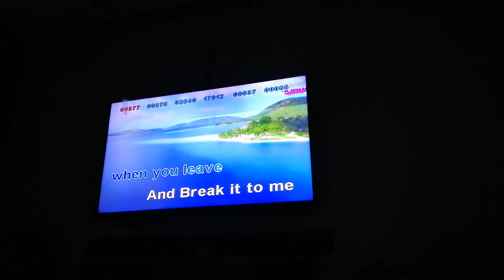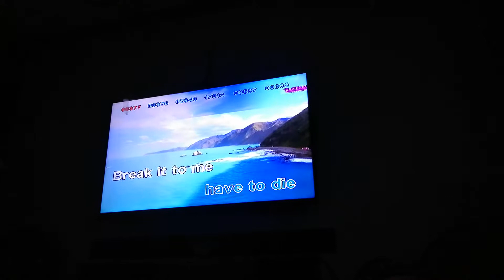Break it to me gently